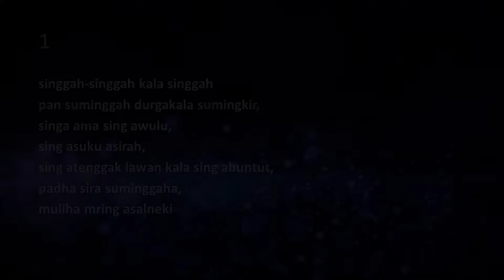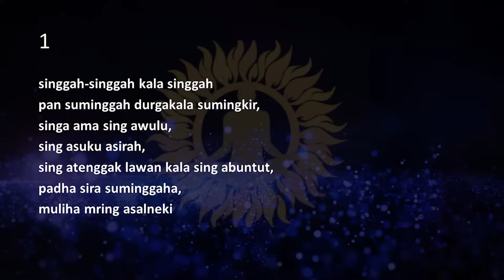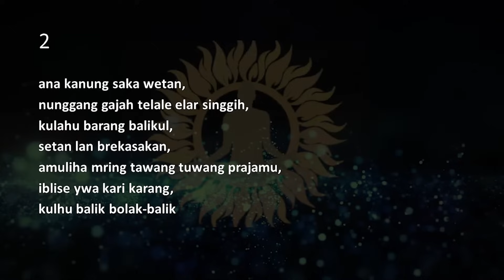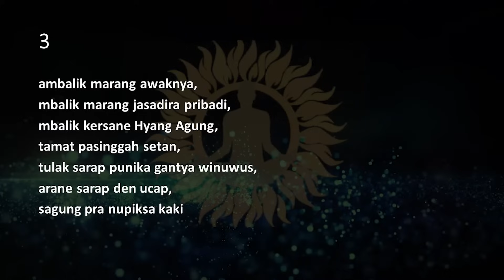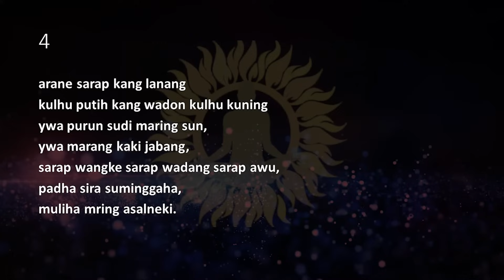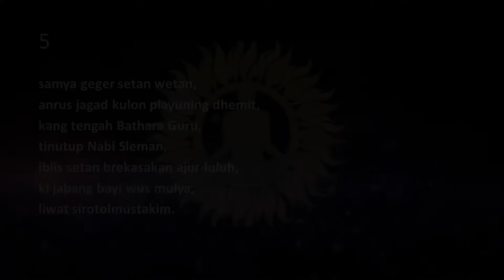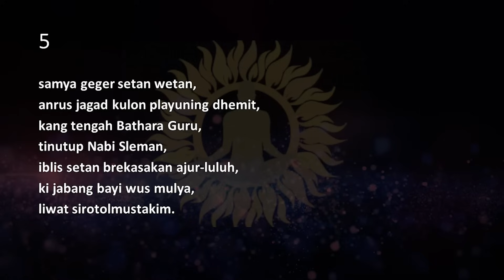TEMBANG MACAPAT MENUNGGU ORANG SAKIT | DOA TOLAK SANTET | SEKAR PANGKUR KIDUNGAN KI RANGGASUTRASNA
Mantra ini ditulis oleh Pujangga pada tahun 1800-an yang dipercaya efektif untuk mengusir tulak balak.